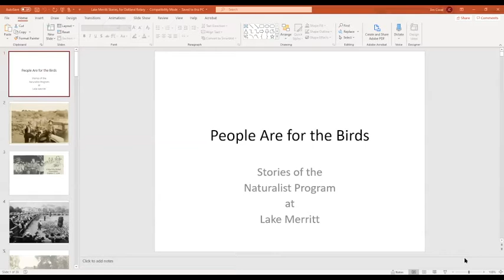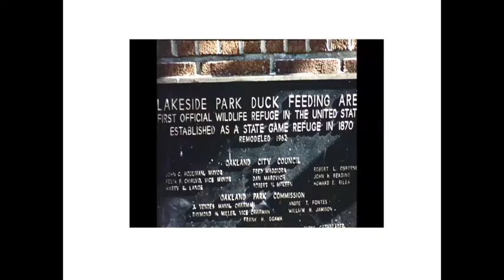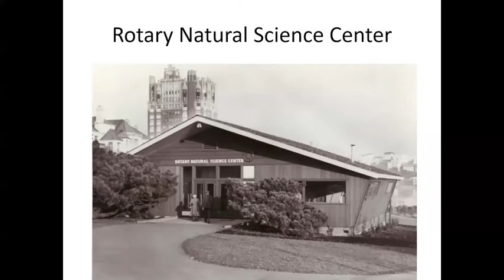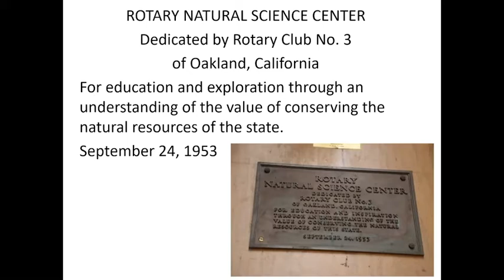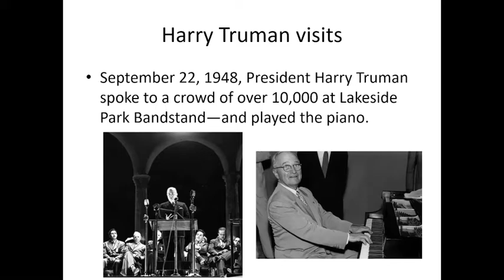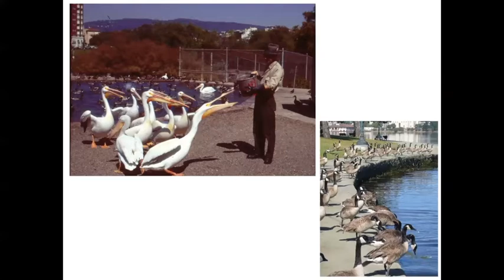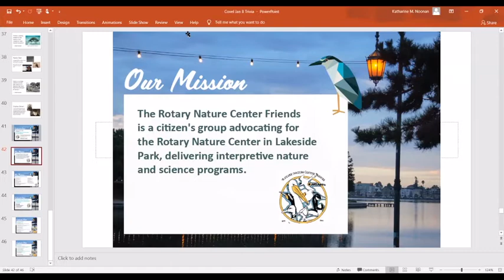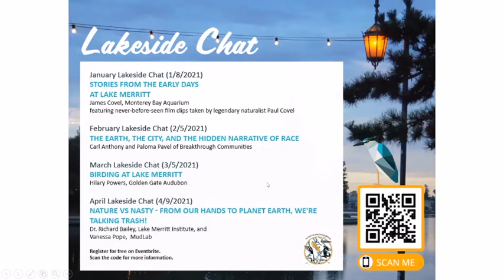Lakeside Chat #2: Stories from the Early Days at Lake Merritt by James Covel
LAKESIDE CHAT #2 rings in the New Year with storytelling by James Covel of the Monterey Bay Aquarium.  The story of Lake Merritt is a story of people connecting to nature in the heart of a big city. The city established the first municipal naturalist program in the country (at the first waterfowl refuge in the country) to nurture that connection to nature. We'll dig into this story, and talk about the people that were involved, including Paul Covel, the City's first naturalist.